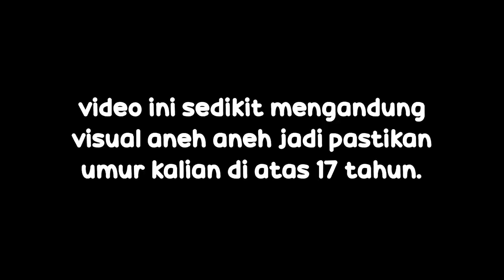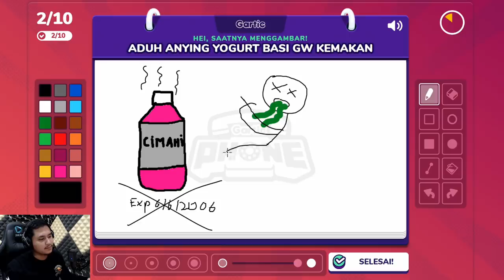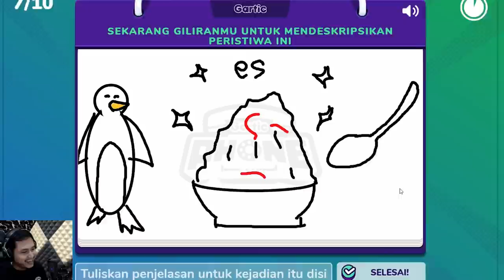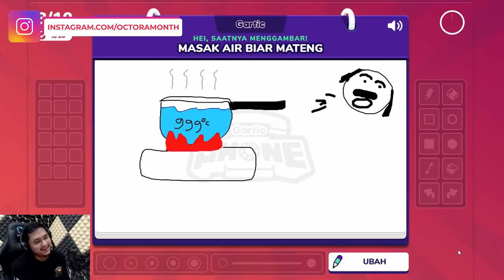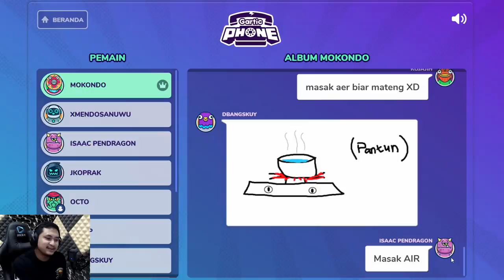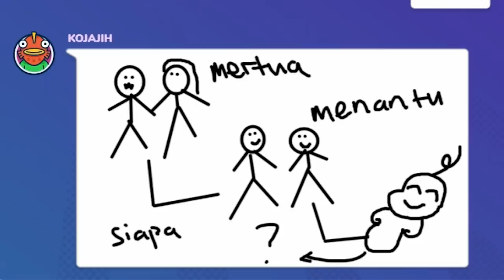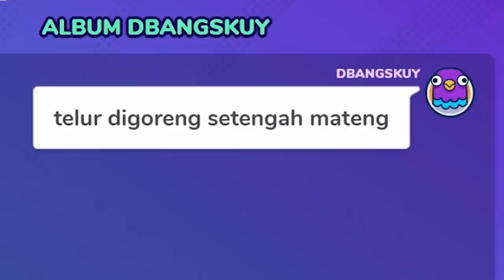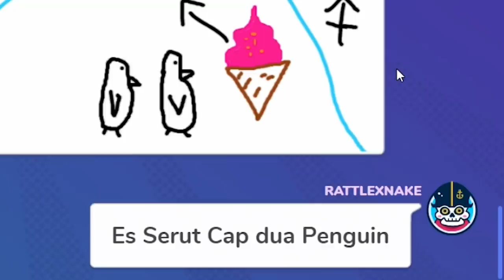TEBAK 1 KALIMAT SESAT DARI DALAM KULKAS - Gartic Phone Indonesia